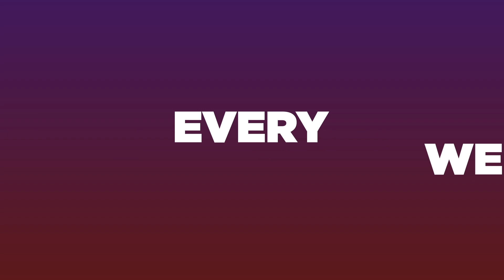"I can't put here in this death trap!"